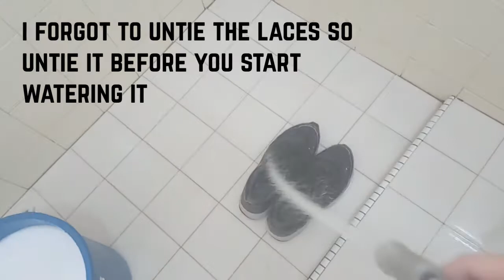How to wash shoes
THIS IS MY SHORT VIDEO FOR INDIVIDUAL PROJECT.